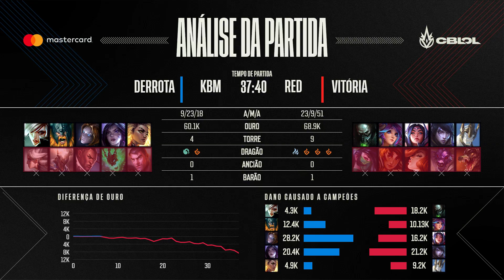CBLOL 2021: 1ª Etapa - Fase de Pontos | Análise da Partida (KBM) x (RED) (1º Turno)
CBLOL 2021: Assista à Análise da Partida do primeiro turno entre KaBuM! Esports (KBM) x RED Kalunga (RED) na Fase de Pontos.